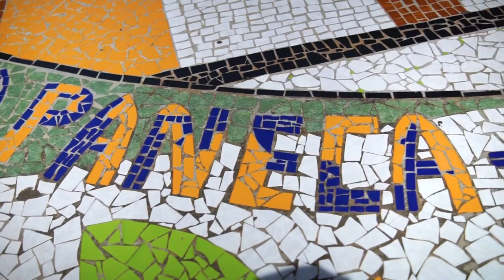APANECA, un lugar magico!!!! ✈️ PH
Vagando por el municipio de APANECA, departamento de Ahuachapán,